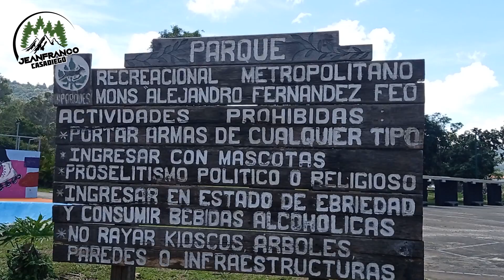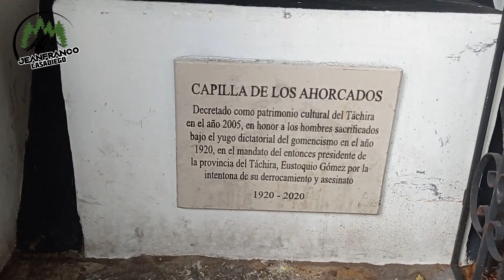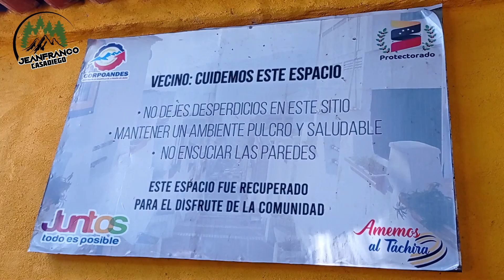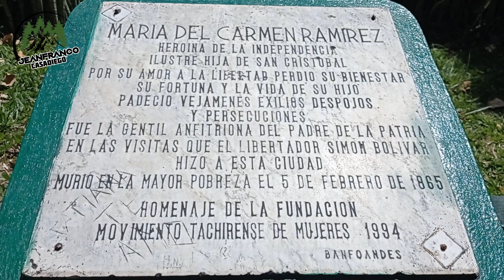🏣SAN CRISTOBAL ESTADO TACHIRA, ARBOL DE LOS AHORCADOS DE BARRIO OBRERO🏣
🏣CONOCE EL ARBOL DE LOS AHORCADOS EN SAN CRISTOBAL VENEZUELA🏣
En esta oportunidad hicimos un recorrido por algunos lugares importantes de la ciudad de San Cristóbal capital del estado Táchira Venezuela, iniciamos el recorrido en el parque metropolitano, para posteriormente llegar a barrio obrero y conocer la historia de la capilla de los ahorcados, posteriormente nos fuimos para la plaza los mangos, luego hicimos un recorrido hasta llegar a la plaza sucre.
 De esta manera continuamos recorriendo el estado Táchira y Venezuela, gracias por el apoyo espero que se suscriban al canal y compartan el contenido, para que mas personas vean lo bello del Táchira y Venezuela.